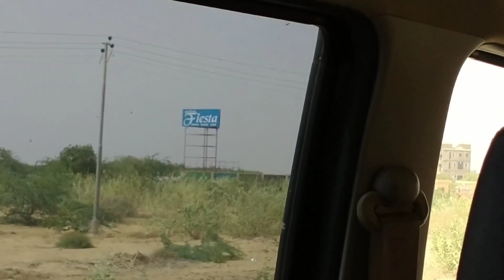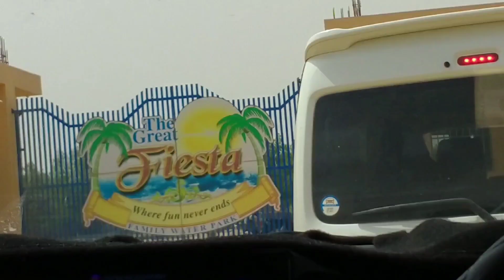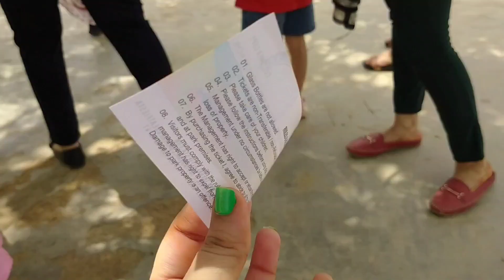2022 ki first picnic 😍♥️|fiesta water park| fiesta waterpark| nayab vlogs♥️